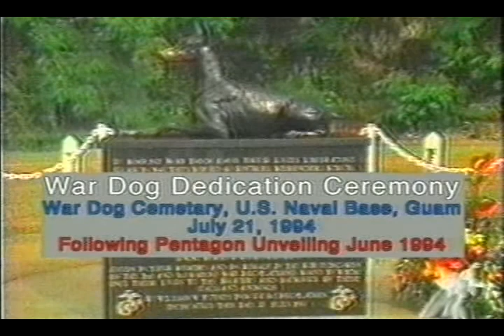War Dog Dedication Ceremony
War Dog Cemetery, US Naval Base, Guam
July 21, 1994